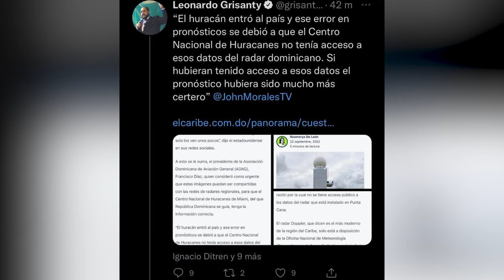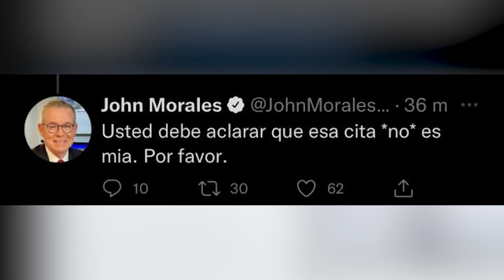No Se Sabía De Quien Es El Único Radar Que Hay En RD, Hasta Ahora! ¿Por qué estaba oculto?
Tener acceso al único radar que tenemos en el país quizás hubiera ayudada a enfrentar o estar mejor preparados para recibir al Huracán Fiona...